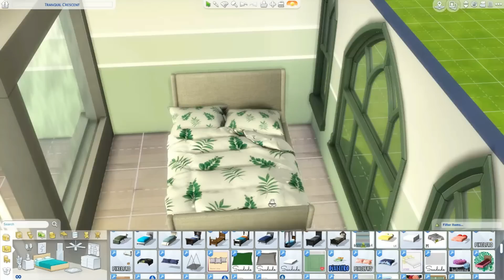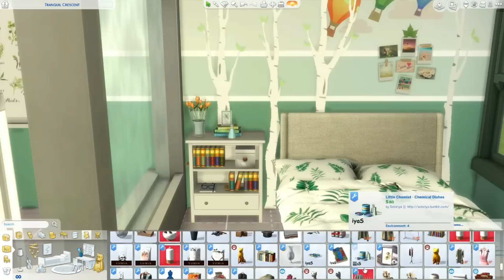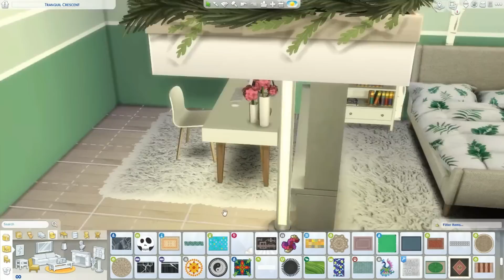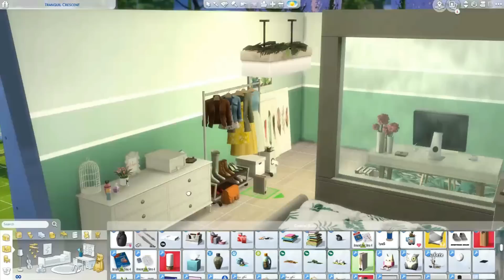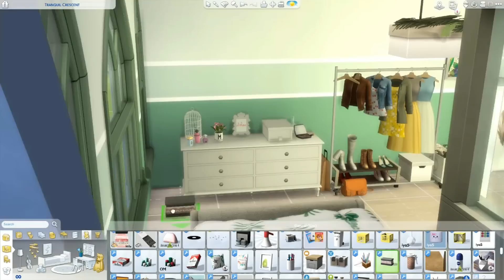Sims 4 - 🧫 Botanical Bedroom 💚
✧ ✧ ✧ ✧ ✧ ✧ OPEN for important INFOS!  ✧ ✧ ✧ ✧ ✧ ✧
Hello beautiful Lunas!! So I was just playing around with the decorations and I started using greens everywhere so bang an idea hit me on the brain :c (yes I have one thanks ♡) hahahaha. What about me creating a botanical room or something like that ?! puff here it is, I'm sure crickets will love to sleep in this room!
or simplants (wait do we still have those? o.o ) well any sim that likes this style would love to have this room so if you think your sims would like it smash that like button (not very hard please) and leave a comment (be nice please I'm very sensible :3 okiiii? thank yooooouuuuu.
☆~Lunalaxy☆

All the donations go for more equipment to turn the channel better.

❤ Origin ID: inesdecastro
Social Media ❤ Information:

So thanks to the ones who support what I do !